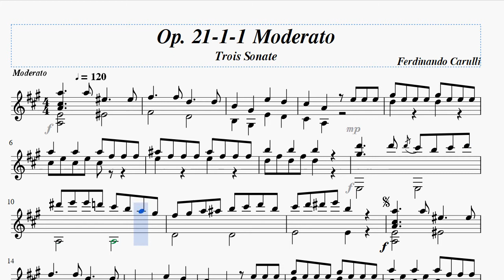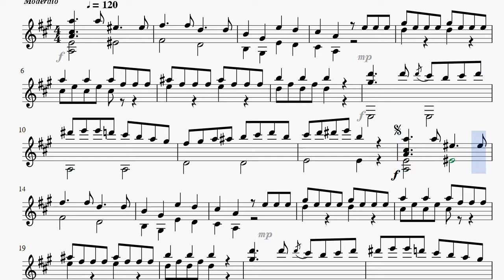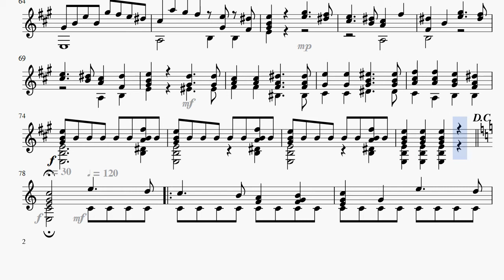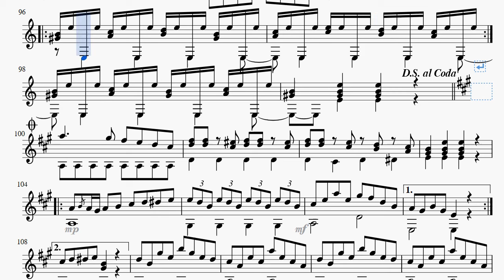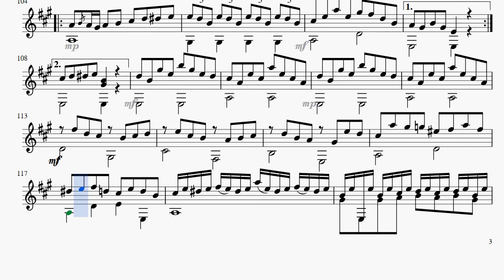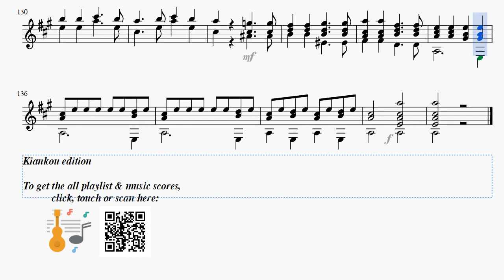Ferdinando Carulli Op.21 1-1 Moderato,Trois Sonate, Score video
Title: Op.21 Sonata 1 1 Moderato, Trois Sonate
Performer: MIDI
Genre: Solo advanced(blue classic)